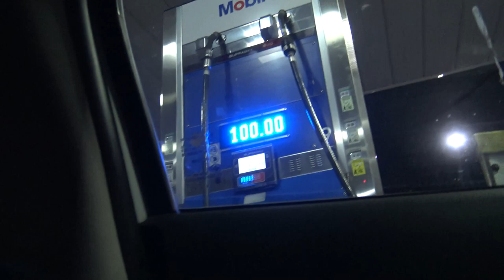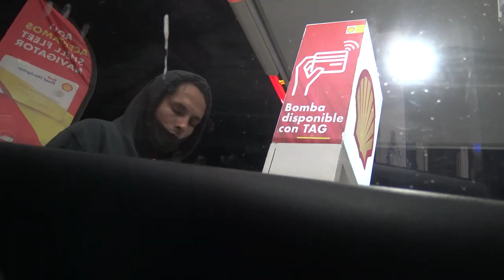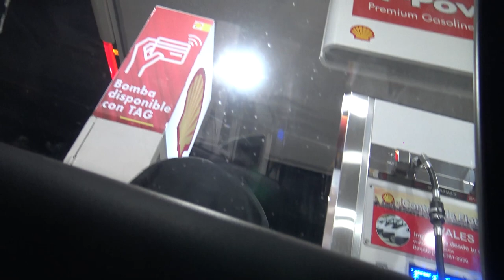Poniendo $1 peso de Gasolina. maldita sea show Gasolina barata ¿precio?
Heeeey que tal amigos.

nuevo vídeo, relacionado con la gasolina, en Mexico y en el mundo. ¿Cuanto cuesta la gasolina y nos echan 1 peso de gasolina?

AGRADECEMOS SU APOYO.

Esperen mucho contenido en su canal Maldita Sea Show.

M A L D I T A S E A S H O W T E A M